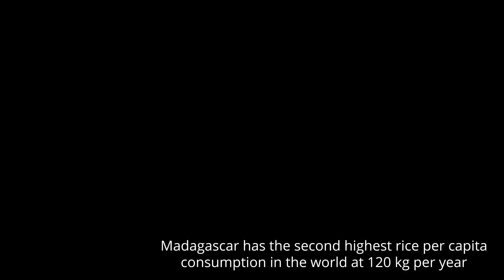Madcham.de Expeditionsblog - Tag 2 Vorbereitungen in Sambava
Für eine Expedition nach Marojejy gilt es einiges vorzubereiten. Vieles haben wir schon Wochen und Monate im Voraus geklärt. Heute kaufen wir in Sambava ein: Vor allem Getränke und Essen. Und dann will alles gut verpackt werden. Zum Glück ist ein alter Freund, Mosesy, an unserer Seite.

For an expedition to Marojejy, there is a lot to prepare. We have clarified many things weeks and months in advance. Today we are shopping in Sambava: Mainly drinks and food. And then everything needs to be packed well. Fortunately, an old friend, Mosesy, is at our side.